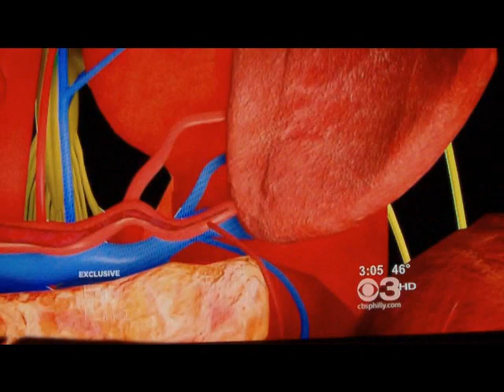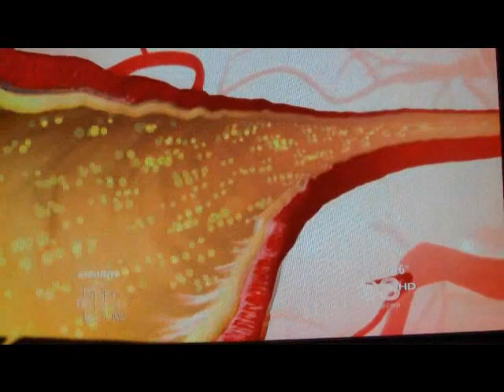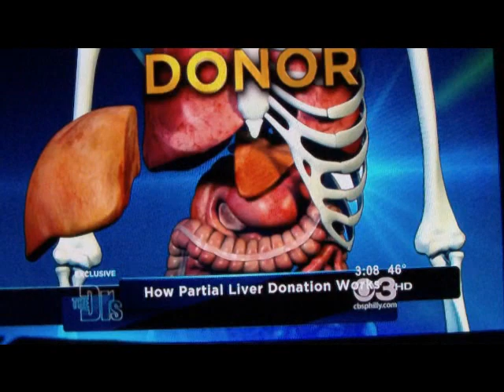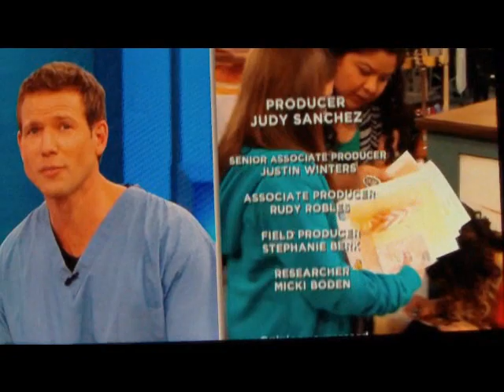The Doctors TV show discuss rare liver disease crigler najjar with Brianna Minnich Austin & Ally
The hit television show "The Doctors" during a daytime exclusive with Brianna Minnich, and her family, discussing her rare liver disease called crigler najjar syndrome.  CNS affects less than 50 people in the United States, and creates high levels of Bilirubin in the body, causing jaundice.  The Doctors surprised us all when they sent us over to hang out with the crew from Austin & Ally, and it was an amazing experience for everyone, especially Brianna!!  Here are some links to additional footage of the kids meeting the crew: